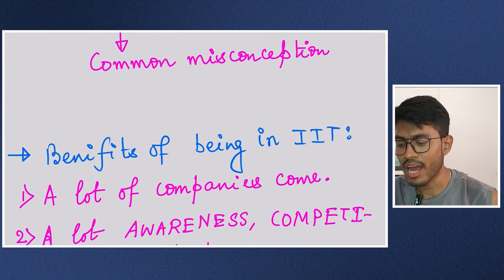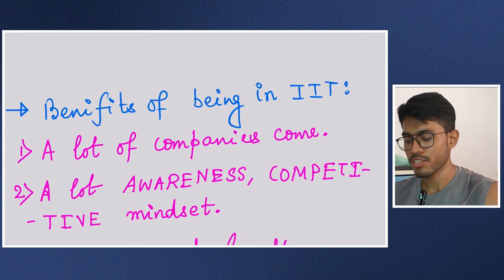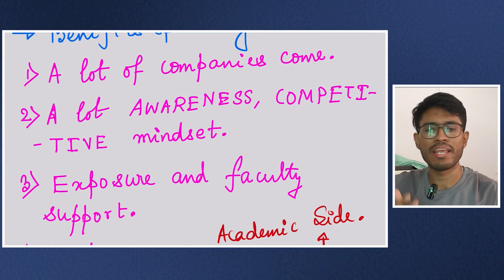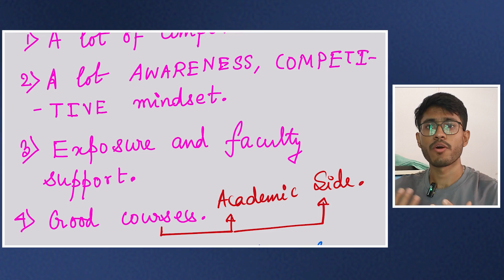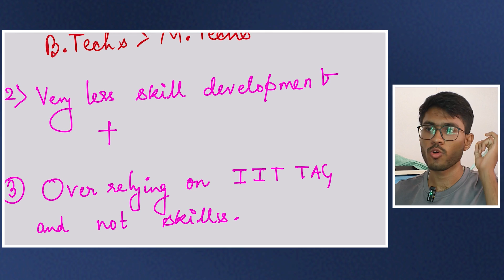The Bitter Truth of IIT TAGS| DEGREE vs SKILL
Are you an IIT M.Tech student, or aspiring to be one? Do you believe the IIT tag alone will secure your dream job? Think again! In this brutally honest and insightful video, I (IIT Kharagpur M.Tech, GATE ME AIR 31, ISRO Scientist) uncovers the real picture of M.Tech placements at IITs.

Many assume an IIT M.Tech degree is a direct ticket to a high-paying job. But is that truly the case? I dives deep into the "Degree vs. Skill" debate, explaining why practical skills and consistent effort far outweigh the perceived power of the IIT tag in today's competitive job market.

In this video, you'll learn:

The common misconception among M.Tech students about job guarantees.

The actual benefits of being in an IIT for job opportunities (companies, awareness, faculty support, good courses).

The critical mistakes many IIT M.Techs make that hinder their placements (over-reliance on tag, lack of skill development, irrelevant projects, lack of a clear goal).

Actionable solutions to maximize your chances: engaging with seniors & B.Techs, focusing on soft skills, choosing relevant projects, and the power of consistent, daily effort from Day 1.

The bitter truth: Why even IITians face challenges and why there's no 100% job guarantee.

I cuts through the noise and demotivation to give you the truth you need to hear, empowering you to make informed decisions and prepare effectively. Don't fall into the comfort zone of just having an "IITian" identity – learn how to truly build a successful career!

For your satisfaction and as proof of my credibility,
I have:

Secured AIR 31 in GATE 2023 ME
Secured AIR 94 in GATE 2023 XE
Scored 319 in GRE (2022)
Scored 101 in TOEFL (2022)
Selected as Scientist in DRDO (87.5/100)
Selected as scientist in ISRO (AIR 44)
Cracked IISc Bangalore research interviews in both ME and AE departments
Completed B.E. from Jadavpur University with CGPA = 9.22
Currently an M.Tech student at IIT Kharagpur with:
Sem 1 SGPA = 9.67 (Highest)
Sem 2 SGPA = 9.83 (Highest)
Sem 3 SGPA = 10 (Highest)

The Soham Way
🔹 CHANNEL MANAGER
🔹 VIDEO EDITOR
🔹 THUMBNAIL DESIGNER
🔹 YOUTUBE MARKETER

📌 Timestamps: